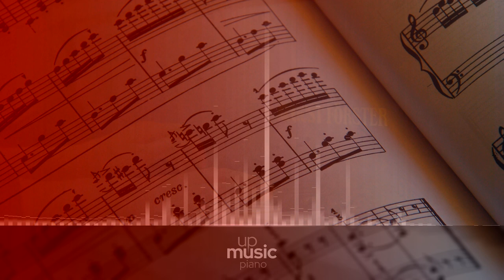Sonata No. 21, Op. 53 in C Major Waldstein - III. Rondo - Allegretto Moderato, Prestissimo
Beethoven Piano Sonata no. 21 in C major 'Waldstein', Op. 53

The Piano Sonata no. 21, Op. 53, nicknamed Waldstein, is considered to be one of Beethoven's greatest piano sonatas. Completed in 1804, it has a scope that surpasses Beethoven's previous sonatas, and notably is one of his most technically challenging compositions. It is a key work early in his 'Heroic' decade (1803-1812) and set the stage for piano compositions in the grand manner both in Beethoven's later work and all future composers. The Waldstein receives its name from Beethoven's dedication to Count Ferdinand Ernst Gabriel von Waldstein of Vienna, a patron as well as a close personal friend of his. This sonata is also known as 'L'Aurora' (The Dawn) in Italian, for the sonority of the opening chords, which are said to conjure an image of daybreak.

Difficulty Level: hard
Average Duration: 23min
Composer: Ludwig van Beethoven
Form: Sonata
Key: C Major
Instrument: Piano
Period: Classical